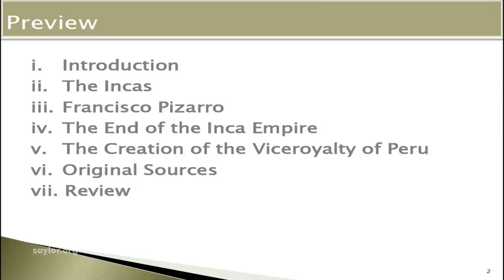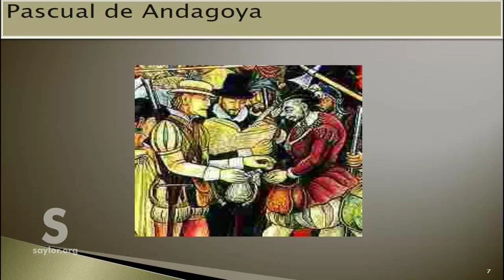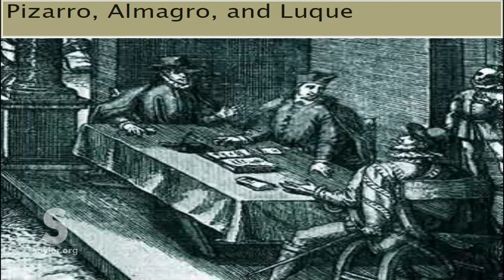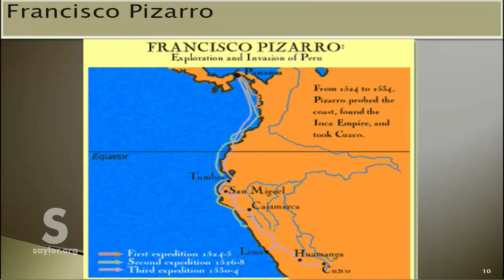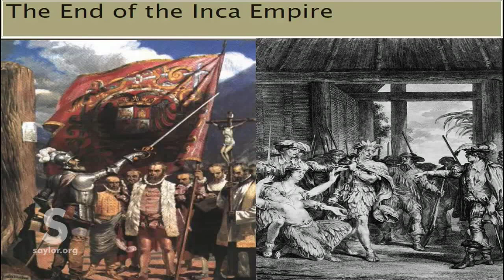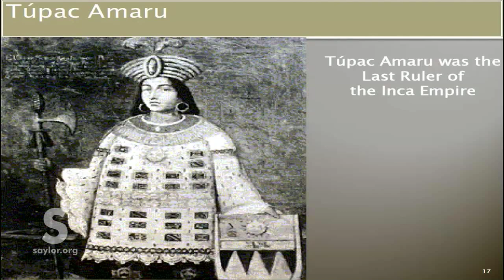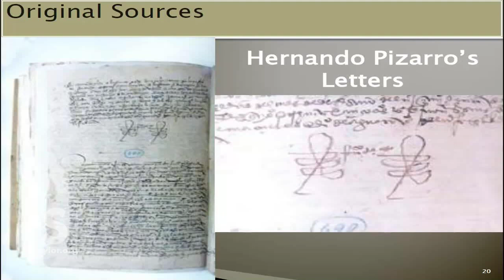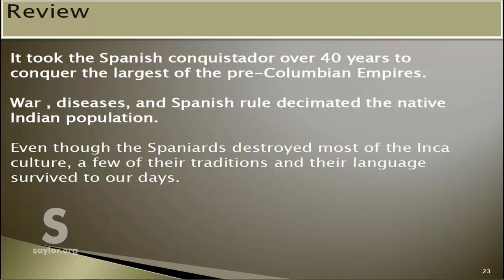Saylor.org HIST221: "The Spanish Conquest of the Inca Empire"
"Inca Empire" is in the public domain.

"Cuzco" is in the public domain The original can be found

"Francisco-Pizarro" is in the public domain.

"Pizarro Map" is in the public domain.

"Atawallpa Pizarro" is attributed to Waman Puma de Ayala and is in the public domain.

"Atahualpa" is attributed to the Brooklyn Museum and is in the public domain.
_Atahualpa,_Fourteenth_Inca,_1_of_14_Portraits_of_Inca_Kings_-_overall.jpg

"Atahualpa's Seizure" is in the public domain.

"Atahualpa's Death" is attributed to Luis Montero and is in the public domain.

"Francisco de Toledo" is in the public domain.

"Viceroyalty of Peru" is attributed to Thomas & Andrews and is in the public domain.

"Letter of Agreement" is in the public domain.
URL_ID=3140&URL_DO=DO_TOPIC&URL_SECTION=201.html

"Cronica del Peru" is attributed to Pedro de Cieza de León and is in the public domain.

"Pedro de Cieza de León" is attributed to Martin de Montesdoca and is in the public domain.

"Inca Account" is in the public domain.

"Massacre" is in the public domain.